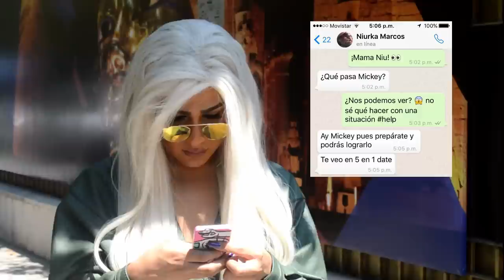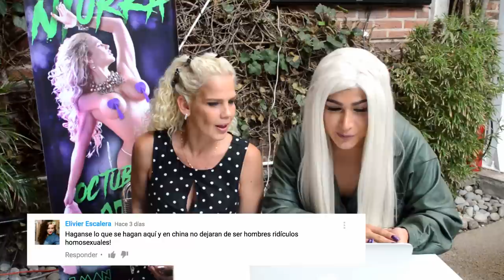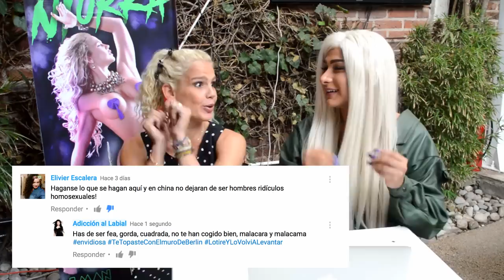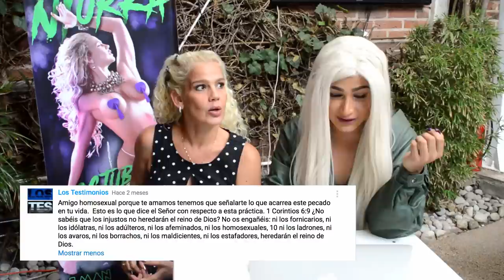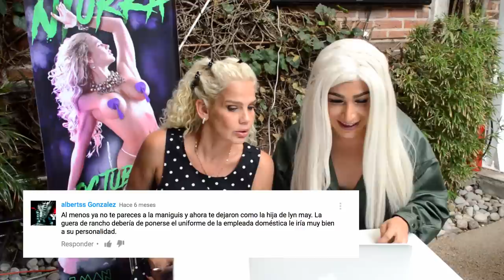CONTESTANDO ODIO CON NIURKA MARCOS | Adicción al Labial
Para este video traje a la perrísima Niurka Marcos AKA El muro de Berlín para contestar comentarios de odio que ponen en el canal de una manera creativa y divertida como solo la vedette sabe hacer.

Agradecimientos a StarProMX para la grabación con Niurka, a Austin Niebla que me ayudó a grabar este video y a mis amigos de 1 DATE por prestarnos su espacio para grabar.

❤Recuerda que es muy importante tu opinión entonces agradezco un comentario, un like si te gustó y que me ayudes a compartir si piensas que le puede gustar a algún amigo❤